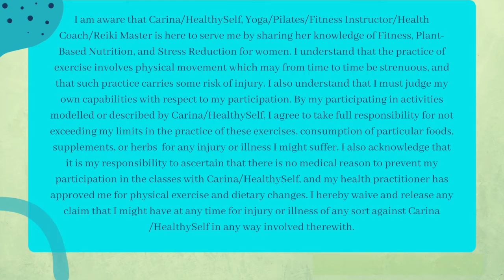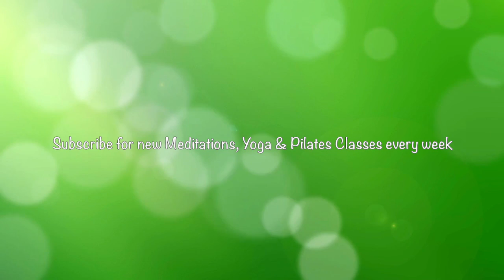WALKING MEDITATION | Tune into your body's natural ability to heal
When you need a boost to your health and wellbeing, use this walking meditation with powerful affirmations for manifesting your body's ability to heal mental, physical and emotional wounds.

Moderate-intensity Cardio, like a fast paced walk or hike, is wonderful to include 2x per week during the follicular and ovulatory phases for those who menstruate, and at least once a week (4x per month) for women who no longer menstruate. Cardio is important for heart health, lymphatic drainage, and is an excellent full body exercise.

Share with a friend who needs support in releasing stress, building confidence and manifesting their dream life!